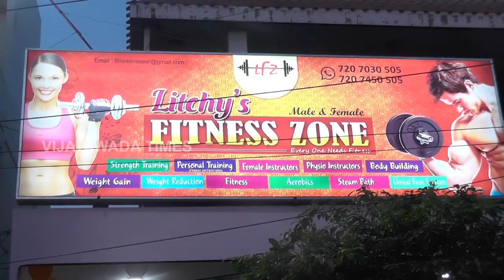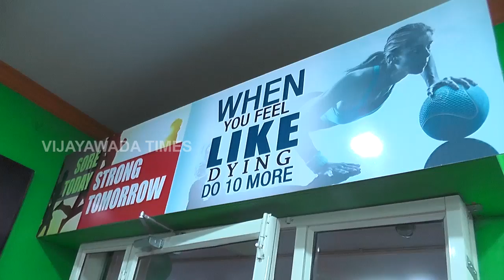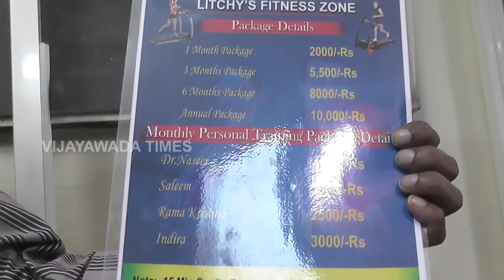Lichy Fitness Gym